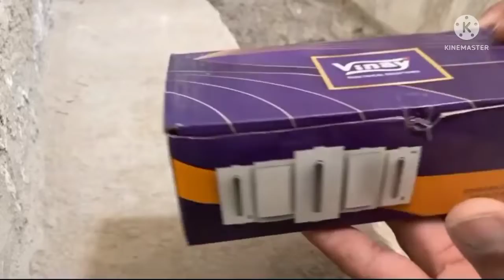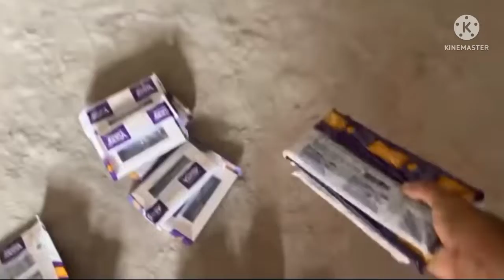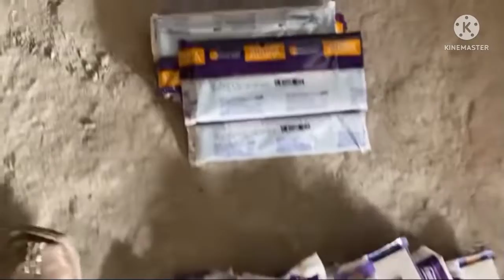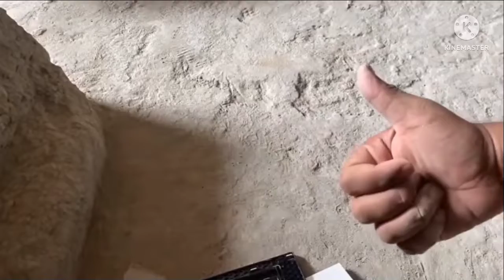wiring fitting saman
electrical teknical sabscraeb kro bhai please 🙏